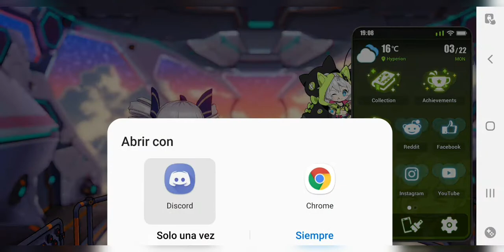Gameplay Honkai Impact 3rd (ANDROID) en español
Link de descarga:
Inigualable, incomparable
Info del juego:
¡El juego insignia de miHoYo y el ARPG de Genshin Impact!

[Nuevo traje de batalla de Fu Hua | Herrscher de Sentience]
Ella es la maestra de la sensibilidad y una pesadilla para todos ... ¡Ella invertirá todas las creaciones!
¡Se estrena el traje de batalla Herrscher de rango S de Fu Hua [Herrscher of Sentience]! ¡Cambia entre espadas, lanzas y hojas de cadena sin problemas, detén el tiempo con un espacio ilusorio e interrumpe a las turbas enemigas con cortes combinados!

[Evento de primavera | Érase una vez en Shenzhou]
Las leyendas dicen que en el fondo de los trópicos del sur se encuentra una isla inexplorada, hogar de la misteriosa bestia Nian y el aún más misterioso Fénix ...
St. Freya zarpa hacia una isla del sur para celebrar la llegada de la primavera.
¡Participa en una serie de actividades de primavera para conseguir el atuendo de Starlit Astrologos [Heraldo de la primavera], una opción de traje de batalla de rango S y el nuevo tema del puente Taixuan!

[ELF | El borde del agua]
El agua sin forma se une a todo y fluye por todas partes.
¡Su círculo se congela y se ahoga! ¡El nuevo ELF [Water's Edge] de soporte de Ice está listo para la batalla!

[Adiciones al Hyperion Arsenal]
¡Desata un poder sin precedentes! ¡PRI-ARM [Dominio de la sensibilidad], puños [Llaves del olvido] y [Fenghuang Down] se han unido al arsenal!
Blade Mantra y Blade Sanction han superado al mundo material. El conjunto de estigmas [Shattered Swords] se ha unido al arsenal.

Explicación de la tercera suscripción de Honkai Impact y la suscripción de Google

1. Tipos de suscripción
[Adventure Commander] ($ 3.99 por 30 días) / ($ 9.99 por 90 días) / ($ 17.99 por 180 días) otorga las siguientes recompensas diarias durante la suscripción:
Poción de aguante x2, 200 Asterita, 1000 Mithril, 50% Chip EXP de Capitán x1

[Valkyrie Guild] ($ 9.99 por 30 días) / ($ 25.99 por 90 días) / ($ 47.99 por 180 días) otorga las siguientes recompensas diariamente durante la suscripción:
Valkyrie Fragvyom x1 (Otorga uno de los siguientes por elección: Night Squire Fragmento x1, Stalker: Phantom Iron Fragmento x1, Yamabuki Armor Fragmento x1, Valkyrie Pledge Fragment x1.)
Valkyrie Lucky Chest x1 (Da un fragmento de traje de batalla aleatorio x1 y un chip ADV EXP x1. ¡Tiene pocas posibilidades de dar un fragmento de traje de batalla de rango S!)

2. Recolección de recompensas por suscripción
Las recompensas de suscripción se envían por correo dentro del juego en el primer inicio de sesión diario. Si no ha recibido las recompensas de su suscripción, restaure sus suscripciones o inicie sesión nuevamente.

3. Acerca de la renovación automática
Las suscripciones en Google Play se renuevan automáticamente a menos que cancele la suscripción manualmente. Tenga en cuenta que la desinstalación del juego no cancela la renovación automática. Se le cobrará a su cuenta la renovación dentro de las 24 horas antes de que finalice el período de suscripción. Si desea cancelar sus suscripciones, deberá desactivar la renovación automática al menos 24 horas antes de que finalice el período de suscripción. Si no lo hace, la renovación se cobrará automáticamente a su cuenta.